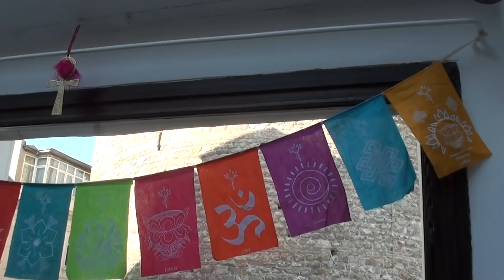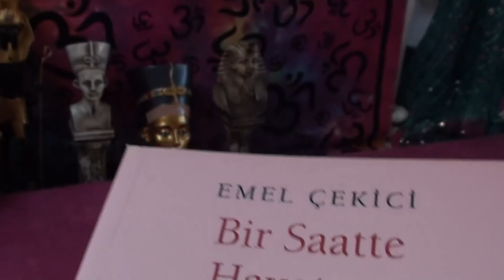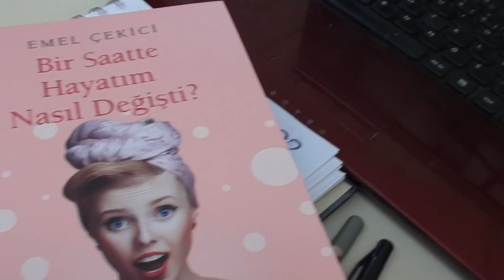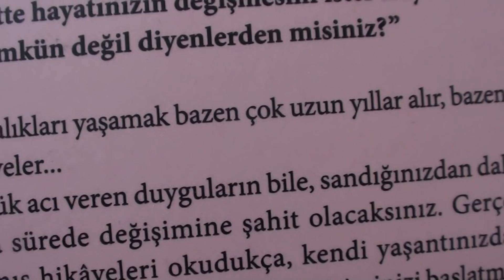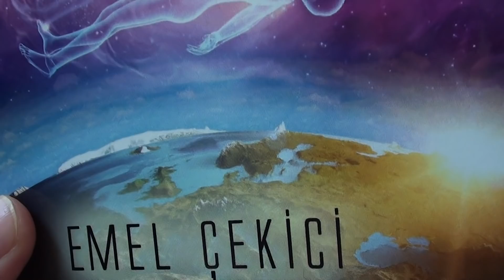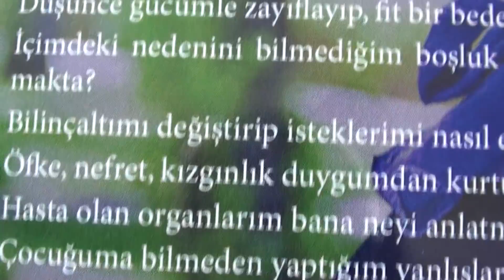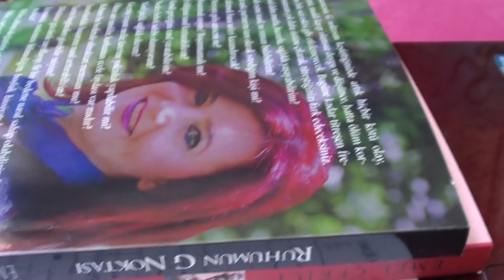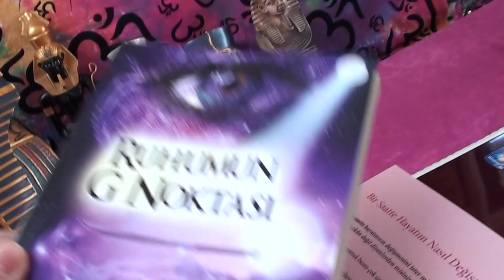Online regresyon seansı Final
En çok sorulan sorular
Regresyon uzaktan yapılır mı?
Zararları nelerdir?
Ya transa giremezsem
Korkuyorum ya kötü şeyler görürsem
Uzaktan olunca etkisi olmazsa diye düşünüyorum
Yanımda birisi olmalı mı?
Sonra hepsini hatırlayacak mıyım?
Sizin için bu videoyu paylaşıyorum, devamını uygun oldukça paylaşacağım, 3-4 bölümden oluşuyor.